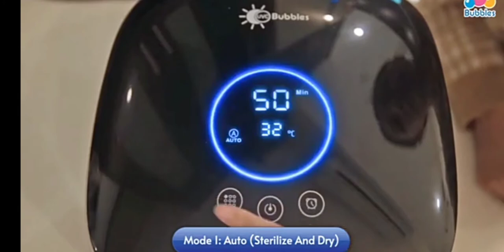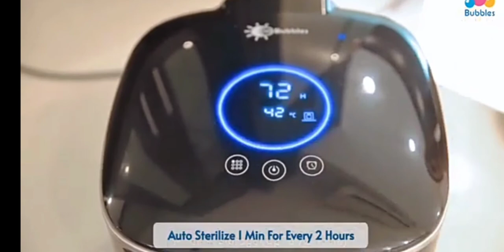Bubbles 4in 1 UVC Sterilizer and Dryer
Features:
- 10L Capacity, can keep up to 12 bottles
- 4 Modes of Operations (AUTO, STERILIZE, DRYING and STORAGE)
- Dual Philips UVC Lamps more effectively kills more germs and bacterias
- Full LED Touch Screen Display and Operations for ease of use
- Dual High Speed Fans (separate inlets and outlets fans) improves the air circulation, making it cleaner and safer
- HEPA Filter fitted on inlets fans to ensure cleaner air throughout UV sterilizer
- Made from durable ABS material, creating a stronger product with luxury look
- UVC Lamp warning indicator if UVC lamp is not functioning properly
- Child Protection Button designs help prevents your child from opening the UV sterilizer, making it safer for you and your childrens.
- Night Light Function, to easily locate items during the night
- Temperature Sensor & Indicator to display device inside temperature
- Reflective stainless steel panels to distribute UVC lights effectively in sterilizer
- Voltage 220-240V , Power 70W